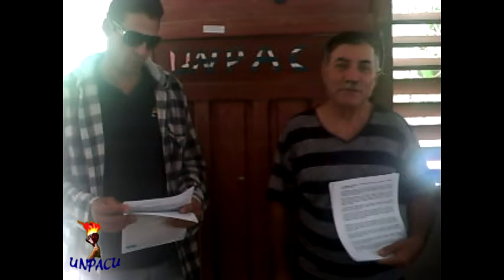UNPACU en las calles de Las Tunas,Puerto Padre